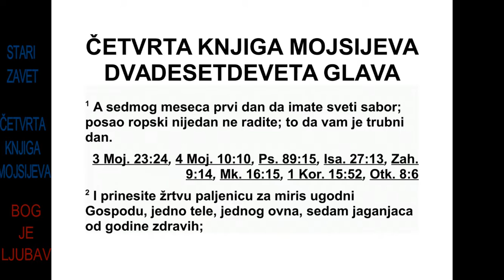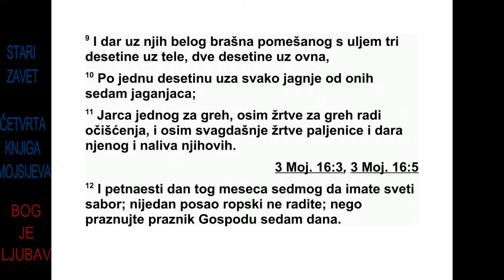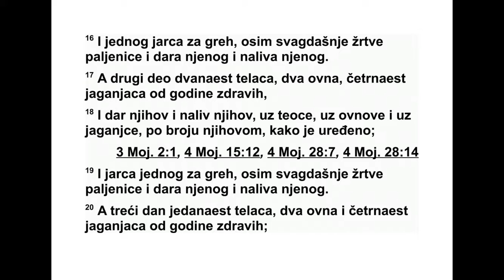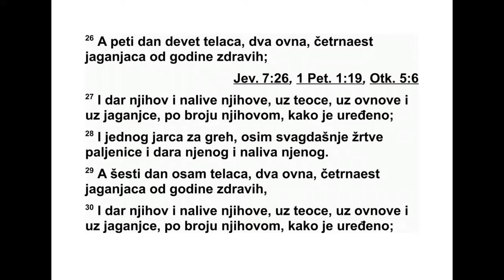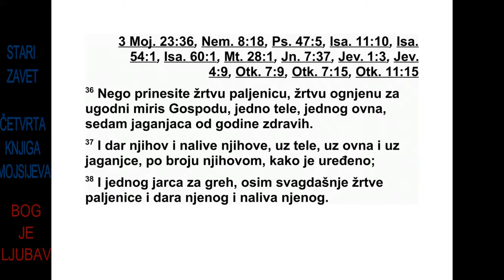ČETVRTA KNJIGA MOJSIJEVA DVADESETDEVETA GLAVA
29 Седмог месеца, првог дана у месецу,
одр жите свети збор. Не радите никакав те -
жак посао. Нека вам то буде дан кад се огла-
шавају трубе. 2 Као жртву паљеницу на уго-
дан мирис Господу принесите једног јунца,
једног овна, седам мушких јагањаца од годи-
ну дана, без мане. 3 Њихов принос од жита
129 4. МОЈСИЈЕВА 27,20 - 29,3
*27,21 Види фусноту за 2. Мојсијева 28,30.
од финог брашна замешеног с уљем нека
буде три десетине ефе за јунца, две десети-
не за овна 4 и једна десетина ефе за свако
од седам јагањаца; 5 уз то принесите и јед -
но мушко јаре као жртву за грех, да се за вас
изврши обред очишћења. 6 Нека то буде
жртва која се спаљује на угодан мирис Гос -
поду, уз месечну жртву паљеницу и њен
при нос од жита, и редовну жртву паљеницу
и њен принос од жита, заједно с њиховим
жр твама леваницама које ћете приносити
онако како је прописано.
7 Десетог дана тог седмог месеца одржите
свети збор и постите. Не радите никакав по -
сао. 8 Принесите као жртву паљеницу Гос -
по ду, на угодан мирис, једног јунца, једног
ов на, седам мушких јагањаца од годину да -
на. Нека вам буду без мане. 9 Њихов принос
од жита од финог брашна замешеног с уљем
нека буде три десетине ефе за јунца, две де -
сетине ефе за овна, 10 и једна десетина ефе
за свако од седам јагањаца; 11 уз то прине-
сите и једно јаре као жртву за грех, уз жртву
за грех ради очишћења и редовну жртву па -
љеницу и њен принос од жита, заједно с њи -
ховим жртвама леваницама.
12 Петнаестог дана седмог месеца одржи-
те свети збор. Не радите никакав тежак по -
сао, него седам дана славите празник у част
Господу. 13 Као жртву паљеницу, жртву која
се спаљује на угодан мирис Господу, прине-
сите тринаест јунаца, два овна и четрнаест
мушких јагањаца од годину дана. Они нека
буду без мане. 14 Њихов принос од жита од
финог брашна замешеног с уљем нека буде
три десетине ефе за сваког од тринаест јуна-
ца, две десетине ефе за сваког од два овна,
15 и једна десетина ефе за свако од четрна-
ест јагањаца; 16 уз то принесите и једно ја -
ре као жртву за грех, уз редовну жртву па -
љеницу, њен принос од жита и њену жртву
леваницу.
17 Другог дана дванаест јунаца, два овна
и четрнаест мушких јагањаца од годину да -
на, без мане; 18 њихов принос од жита и
њихове жртве леванице за јунце, овнове и
јагањце према њиховом броју, онако како је
прописано; 19 и једно јаре као жртву за
грех, уз редовну жртву паљеницу и њен при-
нос од жита, заједно с њиховим жртвама ле -
ваницама.
20 Трећег дана једанаест јунаца, два овна
на, без мане; 21 њихов принос од жита и
њи хове жртве леванице за јунце, овнове и
прописано; 22 и једно јаре као жртву за
грех, уз редовну жртву паљеницу, њен при-
нос од жита и њену жртву леваницу.
23 Четвртог дана десет јунаца, два овна и
четрнаест мушких јагањаца од годину дана,
без мане; 24 њихов принос од жита и њихо-
ве жртве леванице за јунце, овнове и јагањ-
це према њиховом броју, онако како је про-
писано; 25 и једно јаре као жртву за грех, уз
редовну жртву паљеницу, њен принос од
жи та и њену жртву леваницу.
26 Петог дана девет јунаца, два овна и че -
трнаест мушких јагањаца од годину дана,
без мане; 27 њихов принос од жита и њихо-
писано; 28 и једно јаре као жртву за грех, уз
жита и њену жртву леваницу.
29 Шестог дана осам јунаца, два овна и
без мане; 30 њихов принос од жита и њихо-
писано; 31 и једно јаре као жртву за грех, уз
жи та и њене жртве леванице.
32 Седмог дана седам јунаца, два овна и
без мане; 33 њихов принос од жита и њихо-
писано; 34 и једно јаре као жртву за грех, уз
35 Осмог дана одржите свечани збор. Не
ра дите никакав тежак посао. 36 Принесите
као жртву паљеницу, жртву која се спаљује
на угодан мирис Господу, једног јунца, јед-
ног овна, седам мушких јагањаца од годину
да на, без мане; 37 њихов принос од жита и
њихове жртве леванице за јунца, овна и ја -
гањце према њиховом броју, онако како је
прописано; 38 и једно јаре као жртву за
39 То приносите Господу на своје годишње
празнике, уз своје заветне приносе и добро-
вољне приносе које приносите као жртве па -
љенице, приносе од жита, жртве леванице и
жртве заједништва’.” 40 И Мојсије је пренео
Израеловим синовима све што му је Господ
заповедио.